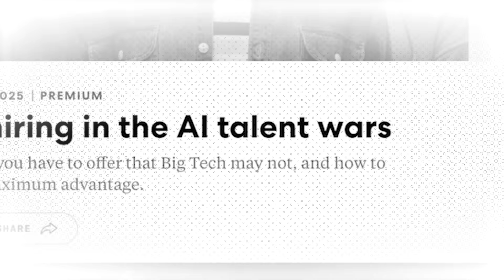Why a $100 Million Salary for an Elite AI Researcher is a Bargain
The battle for AI supremacy has ignited a fierce talent war, with companies like Meta offering salaries in the tens of millions for top researchers. In this clip, Dylan Patel explains the incredible economics behind these bidding wars. Discover why a single researcher who can make a process just 5% more efficient can save a company billions in compute costs, and how this makes even a $100 million salary a potential bargain.

Patrick O'Shaughnessy is the CEO of Positive Sum. All opinions expressed by Patrick and podcast guests are solely their own and do not reflect the opinion of Positive Sum. Clients of Positive Sum may maintain positions in the securities discussed in this podcast. To learn more, visit psum.vc